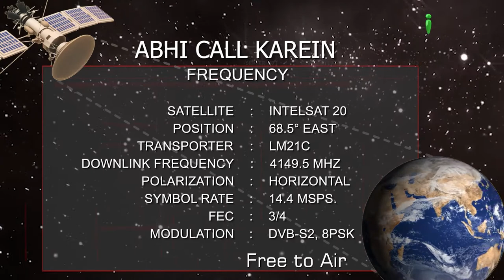Mehmaan Ho To Aisa | Naee Roshni Season 2 Clip 13 | Shaikh Razaullah Abdul Karim Madani | iPlus TV